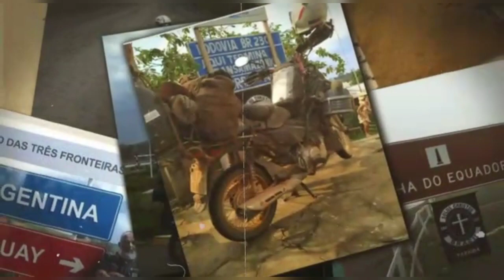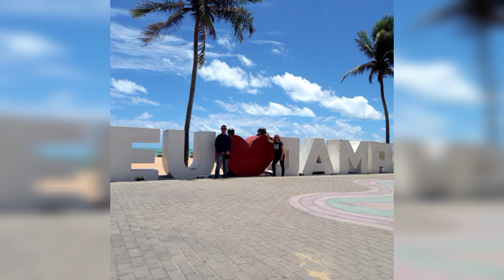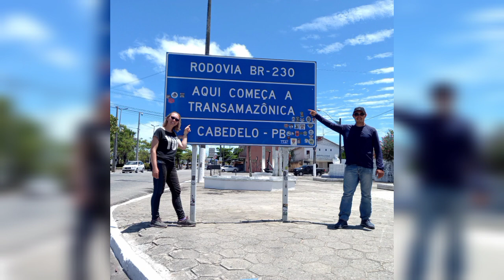Um casal de motociclista do Paraná estacionam no nosso coração...